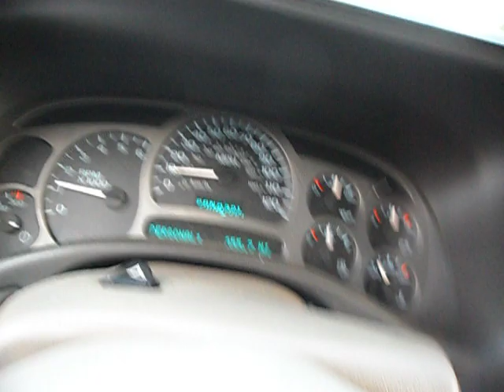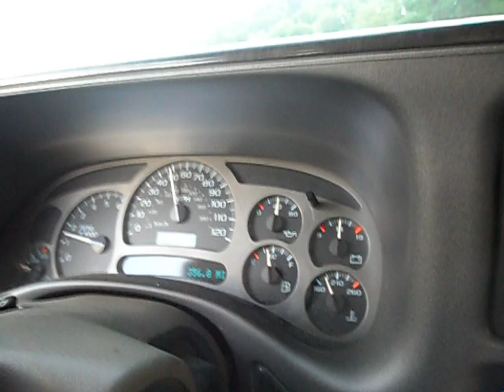Z88-SD, open cutouts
2003 GMC SIERRA DENALI, 6.0 AWD/AWS, LT's Flowmonster DI/DO muffler, driving around with open cutouts